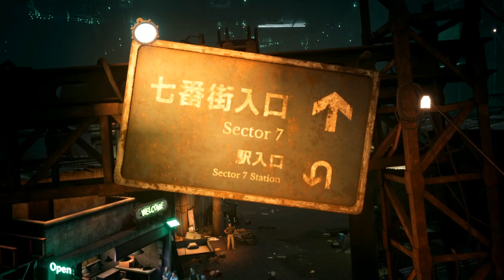[Let's Play] Final Fantasy VII Remake - Part 3: Sector 7 Slums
Cloud now arrives at the Sector 7 Slums, and Tifa awaits him at Seventh Heaven. After sleeping, Cloud and Tifa goes to do their rounds of delivering filters.

Intro theme is from the God of War Sharefactory Theme.